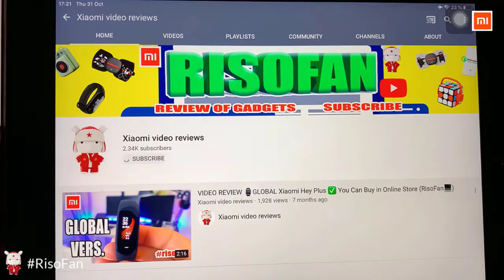Xiaomi mijia DOCO ultra-micro bubble Pore Vacuum Cleaner Blackhead Remover Acne.